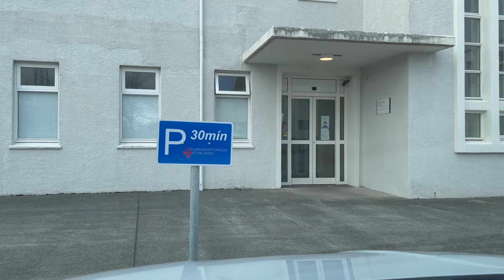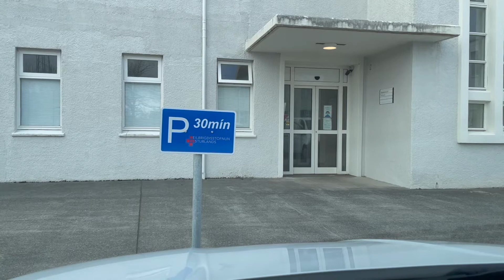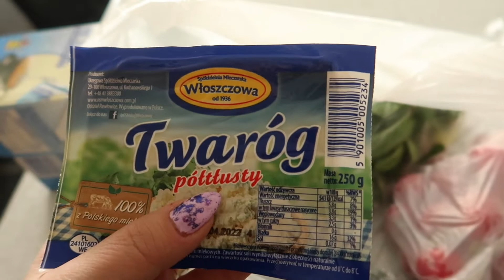❤️ VLOG: ZABAWNA SYTUACJA ZWIĄZANA ZE ZMIANĄ CZASU/PYSZNY KAPUŚNIAK Z TERMOMIXA/💞AgnesLovelyLife